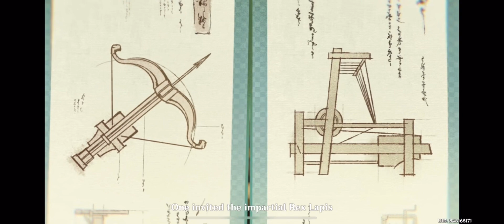The Past pf Zhongli, Guizhong, Streetward Rambler, and Cloud Retainer | Genshin Impact